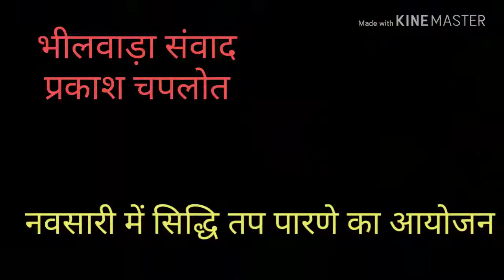नवसारी में सिद्धि तप पारणे का आयोजन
Bhilwara samwad